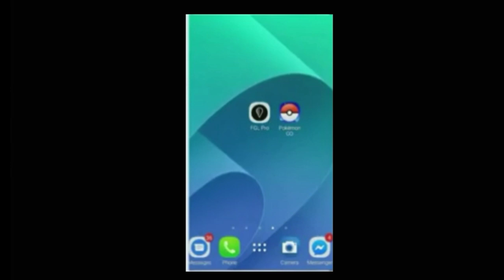Pokemon Go New Joystick Hack For All Android Phone By Degrate Google Play Service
Welcome back!
 Trainer's
I am YASH . I think you will enjoy all videos in my channel.It is all about Pokemon and POKEMON GO tips and tricks.ALL LATEST NEWS WILL BE AVAILABLE HERE!😊😊😊

POKEMON GO ACCESSORIES
PHONES USED IN VIDEOS
CHECK IT OUT. ALL PHONES WHICH I HAVE USED IN VIDEO.YOU CAN BUY AND USE POKEMON GO HACK!